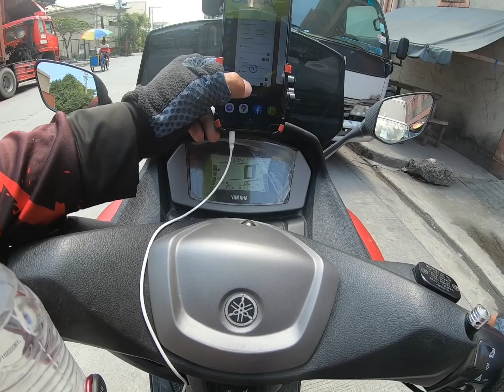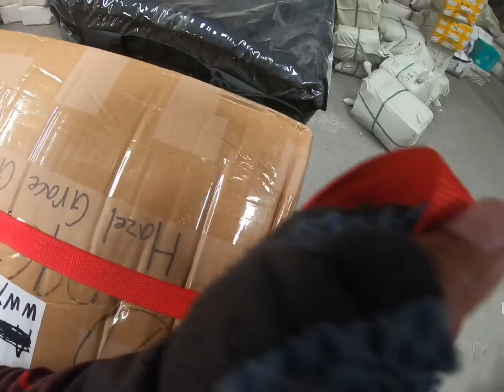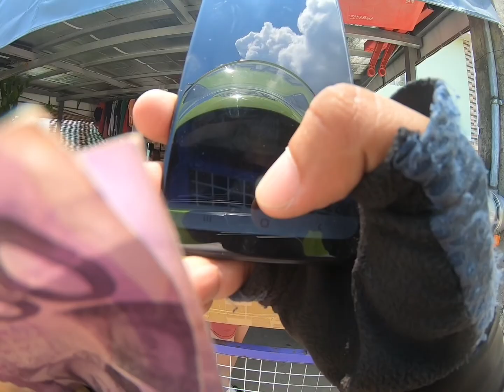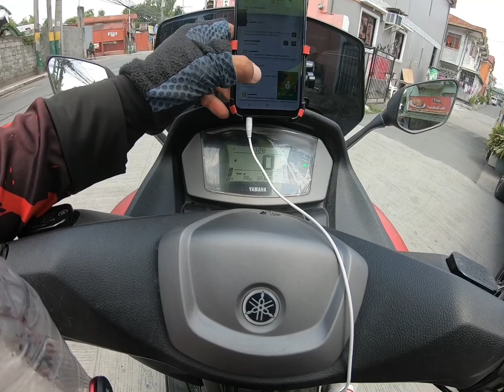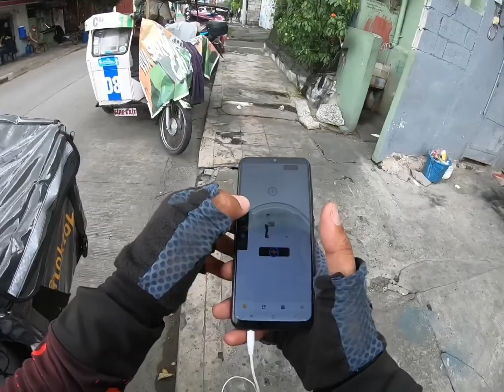Toktok rider! Booking sa manila umaapaw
Toktok
Delivery rider